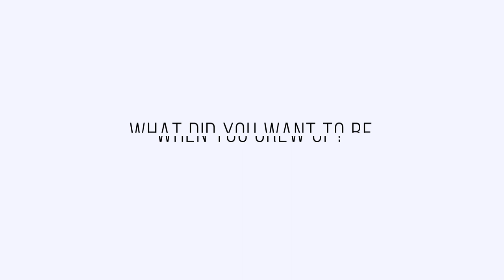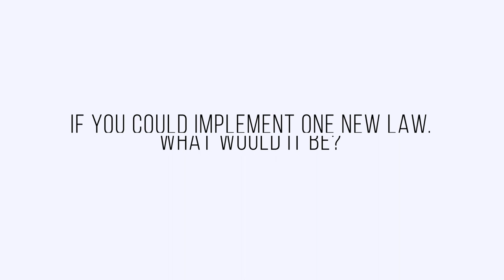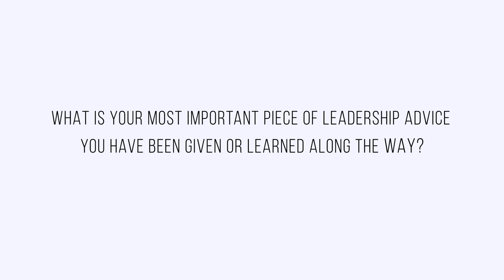New MI Members, Stankov ∙ Todorov ∙ Hinkov & Spasov, Attorneys-at-Law, introduce their firm.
We are happy to be part of the Mackrell International family.

Our law firm is based in Sofia, Bulgaria and consists of 20 Professionals, assisting our clients mainly in the fields of Corporate & Commercial Law, International Private & EU Law, M&A, Tax, Employment and Criminal Law.

We provide consultations to both Bulgarian and international companies operating in different sectors of the economy such as commerce, banking & finances, energy and renewables, real estate, service sector, IT, construction, public procurement, etc.

In MI, we hope we will build some great partnerships and connections, based on professionalism, ethics and friendship.